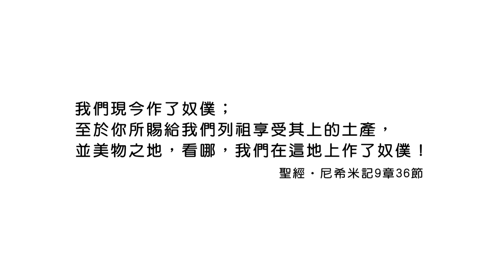20200107恩典365 - 尼希米 128.陳述苦情 : 神的時候到了 事情必然成就